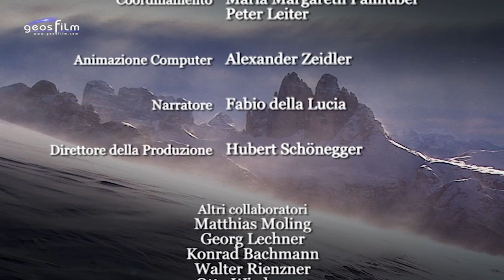Parco naturale Tre Cime - un Film di Hubert Schönegger, geosfilm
Parco naturale Tre Cime
Il Parco naturale Tre Cime fa parte delle Dolomiti Patrimonio mondiale UNESCO e assume così un' importanza universale. La nomina a Patrimonio dell'umanità è un alto riconoscimento per queste affascinanti montagne e per la gente che ci vive e ci lavora. Ma comporta anche impegno e responsabilità per tutti noi.
Dalla metà del 19.mo secolo le Dolomiti di Sesto godono della fama di essere un paradiso per alpinisti. Qui i fratelli Innerkofler, Paul Grohmann, Emilio Comici, Angelo Dibona e tanti altri della Grande Elite sono stati pionieri e protagonisti di imprese storiche dell´alpinismo.
Un rapporto rispettoso nei confronti delle risorse naturali diventa essenziale.
Nel parco la tutela della natura assume ora assoluta prioritá!
Di fronte ai minacciosi mutamenti climatici però l’area protetta da sola non basta. Ognuno di noi deve pertanto dare il proprio contributo per conservare anche in futuro questa eccezionale eredità.
Un Film di Hubert Schönegger
Produzione; geosfilm SAS